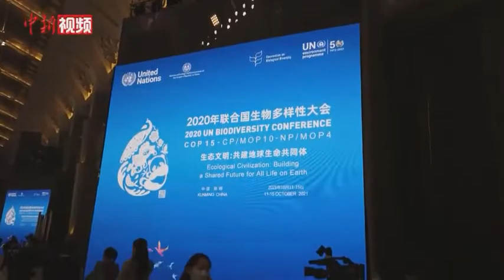COP15会议开幕啦！快来看看大会现场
《生物多样性公约》缔约方大会第十五次会议(COP15)第一阶段会议2021年10月11日在中国云南昆明正式拉开帷幕。